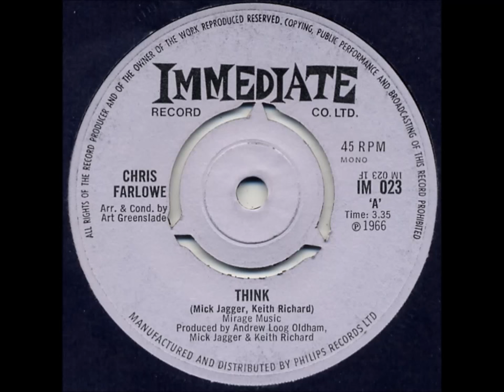Chris Farlowe .. Don't just look at me. 1966.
Flip Side. Think. The Twisted Wheel Chris also recorded as John Deighton and Little Joe Cook.